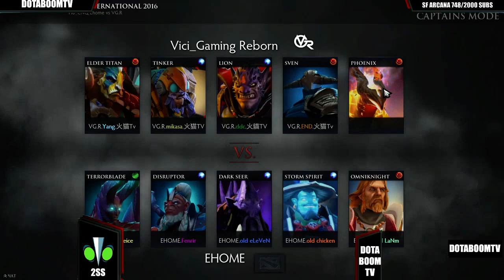EHOME VS VG REBORN THE INTERNATIONAL 2016 QUALS BO3 ENG CAST GAME 1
EHOME VS VG.REBORN | THE INTERNATIONAL 2016 QUALS | BO3 | ENG CAST | LIVE | GIVEAWAY!

The International 2016 is the sixth annual edition of The International. The tournament will be hosted in Seattle for the fifth consecutive year; it is the third consecutive year that the Main Event takes place at KeyArena, a multi-purpose arena in Seattle Center with a total seating capacity of over 17,000.

Step 1:
Open Qualifiers - June 21st - June 24th, 2016:
- Eight Regional Single-elimination Open Qualifiers, two brackets for each region.
- The winners of each Regional Qualifier will advance to the respective Main Qualifier.
Step 2:
Main Qualifiers - June 25th - June 28th, 2016:
For China, Europe, and Southeast Asia:
- Group Stage
10 teams in one group, played in a round-robin format.
Eight invited teams.
Two teams qualified through the Open Qualifiers
All matches are played best-of-one.
The top team qualifies to The International 2016.
Second through fifth place teams advance to the Playoffs.
Tiebreakers: Head-to-head, then best-of-one round robin, then time rating on the round robin.
Playoffs
Four teams compete in a double-elimination bracket.
All matches are played best-of-three. Grand Final is best-of-five.
The winning team qualifies to The International 2016.
The runner-up qualifies to The International 2016 Wild Card.
- For Americas
Group Stage:
7 teams in one group, played in a round-robin format.
Five invited teams.
Playoffs
Step 3:
Main Event - August 8th - August 13th, 2016:
- Sixteen teams play in a double elimination format over six days.
- Eight teams begin in the upper bracket, eight in the lower bracket.
- First lower bracket game is best of one, Grand Finals are best of five, all others are best of three.

Prize pool:
The initial prize pool of the tournament was $1,600,000 USD.
An additional 25% of all TI6 Battle Pass sales are added to the total prize pool.
These sales include compendium purchases at multiple levels and points available to level up the compendium in game.
The current total prize pool is $12,342,228 ($10,742,228 added).

Connecting People 2 - Niklas Gustavsson
ES_Furious 2 - Niklas Gustavsson
ES_Furious 3 - Niklas Gustavsson
ES_Light's Out 3 - David Bjoerk
ES_Our Story - Daniel Kadawatha
ES_Right Next To Me - Cacti
ES_This One - Sebastian Forslund
ES_We're Walking On Air - Otto Wallgren
ES_Wolf At Your Door - Martin Hall
ES_You Keep Telling Lies - Kalib